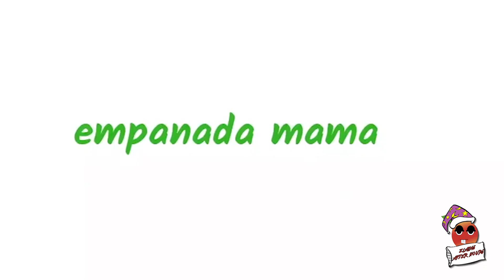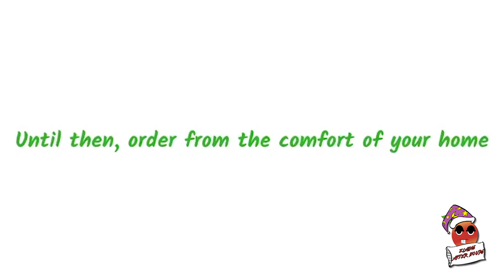Matchmaking with EBN: Ananllely & Kid Flvsh (Blindfolded) | ELAJAS AFTER HOURS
In this episode of "Elajas After Hours", Host Taylor Elajas conducts a blind date featuring Multi-Platinum cover artist Kid Flvsh and Miss Santo Domingo USA Ananllely. Elajas asks the questions, the male contestant responds with this answer and the female contestant adds a plus or minus one to the total score for the male contestant.

Follow EBNTV on Instagram for more content!